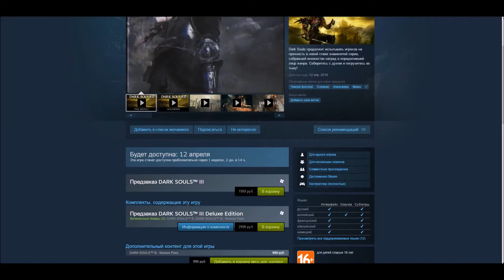Dark Souls 3 - Босс: Хранители Бездны ● #18 ● Gameplay ● Walkthrough ● PC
Dark Souls 3 - Gameplay Walkthrough
Dark Souls 3 - Полное прохождение